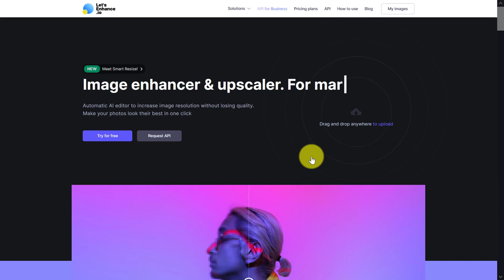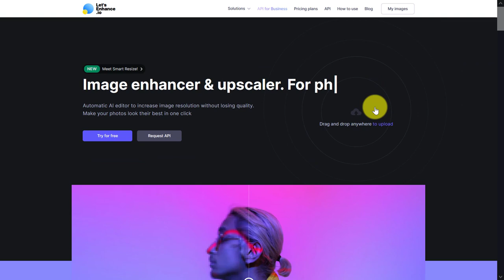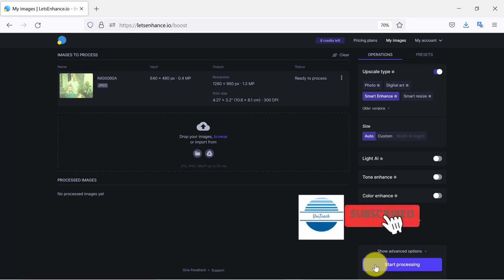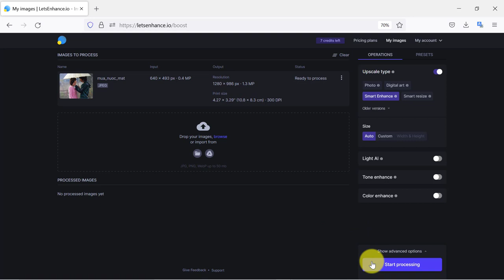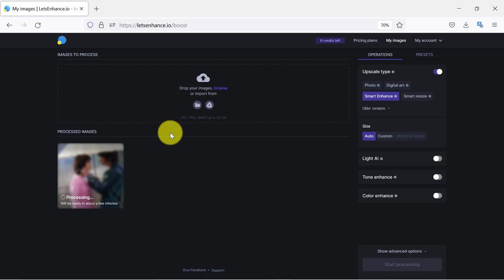Cách tăng kích thước và độ phân giải hình ảnh chuyên nghiệp | VniTeach Channel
1. Được quyền xem các video khóa học lập trình Python, C, C++, lập trình game, ứng dụng, thiết kế trò chơi dạy học.
2. Được tải các phần mềm, slide bài giảng, tiện ích máy tính, tài liệu học tập hữu ích

Ủng hộ cho VniTeach để phát triển kênh:
Chủ tài khoản: NGUYỄN TIẾN DUY
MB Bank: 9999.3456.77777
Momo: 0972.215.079